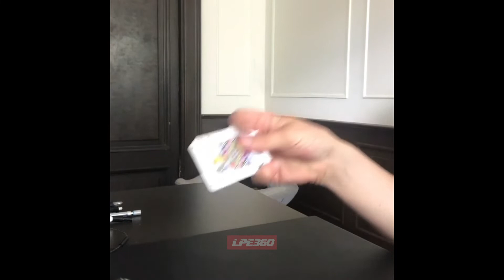Hand gets transformed in paperboard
Hand is transformed into a paperboard after showing off some magic tricks with cards.